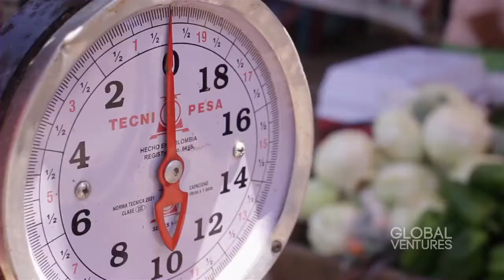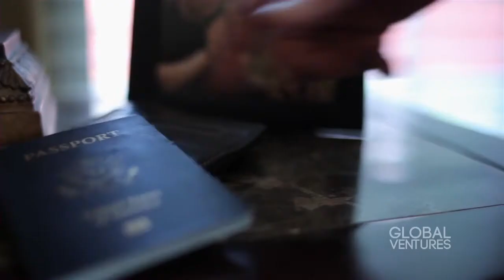GV S03/E26 | BELIZE PART 2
Part of the team sneaks into what is supposed to be an abandoned voodoo temple, and find that it isn’t so abandoned after all.